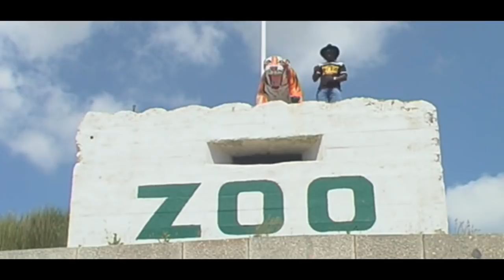WELCOME TO THE ISLE OF WIGHT with Derek Sandy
NEW WELCOME TO THE ISLE OF WIGHT VIDEO.